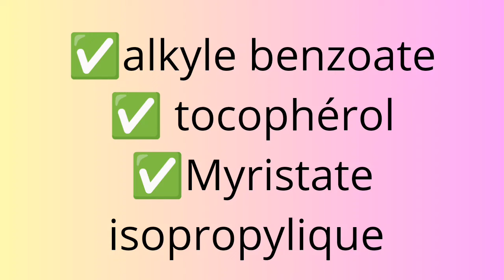comment fabriquer son Glow oil éclaircissant a partir des huiles végétales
contact  Whatsapp  uniquement  pour
 achat des matières premières
 ou nos gammes de produits cosmétique ou formation
nous formons en ligne
 formation en fabrication uniquement